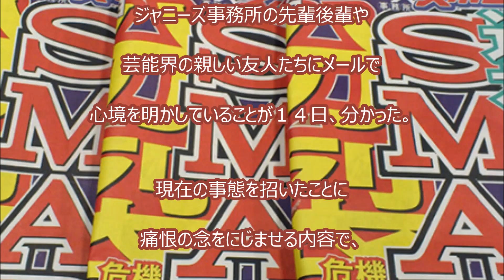中居正広「ＳＭＡＰやめたくない」親しい友人らに“後悔メール”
‹BGM›
フリーBGM DOVA-SYNDROME